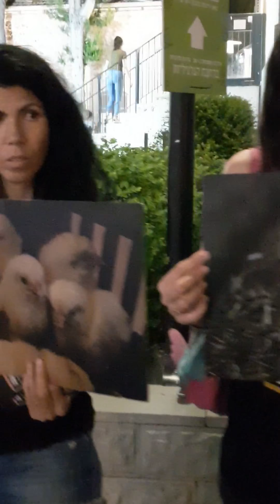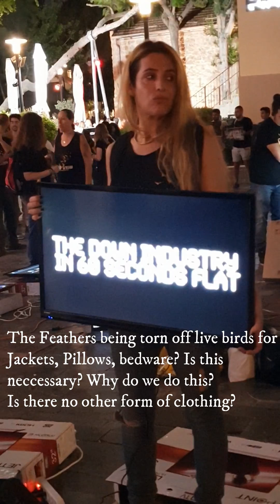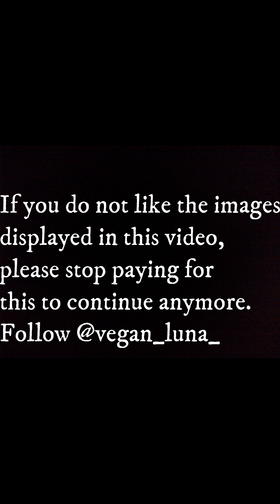1st Cube of Truth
Snapchat: lunatic1988 *Join your local activist group*